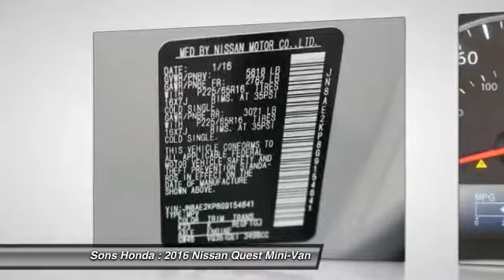2016 Nissan Quest McDonough GA P6001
2016 Nissan Quest SV - $16699

Sons Honda
105 Sons Drive

PRICE REDUCED TO SELL!! LOW LOW PAYMENTS!!. Do you need safe and reliable transport? Stop looking, you've found your answer! Get here now! This value never lasts. Priced below KBB Fair Purchase Price! Recent Arrival! 27/20 Highway/City MPG Clean CARFAX.